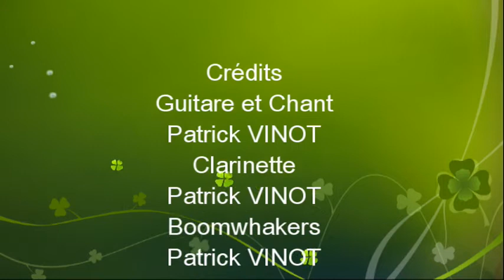Patrick VINOT - Klez'Nouche (Pa Pa Pa Pa Ya Da)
Je suis sociétaire de la spédidam et de la sacem